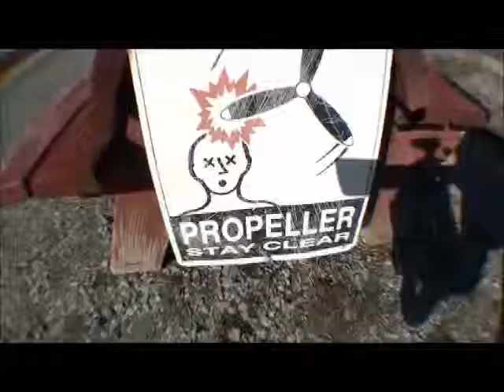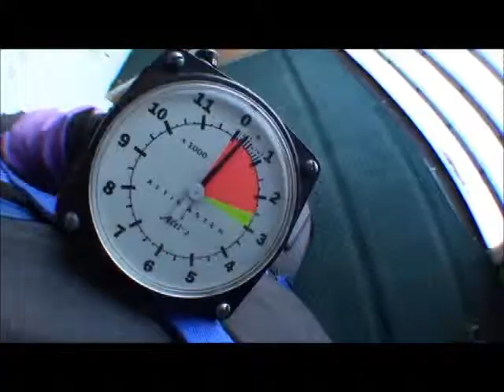Shak SkyDiving Adventure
SkyDiving Adventure